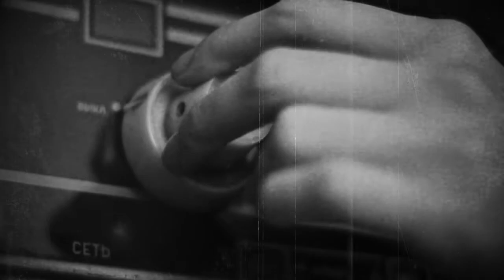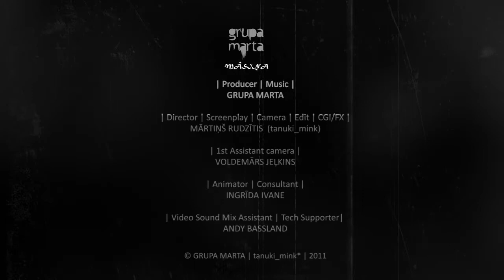Māsiņa Grupa Marta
Official video by Grupa Marta.
Skaņdarbā „Māsiņa" ir savīti rokmūzikas un austrumu mūzikas elementi. Mūzikas autors - Kaspars Liepa, producents - Mareks Zirdziņs un Krišjānis Geidāns. Grupas klipa „Māsiņa" video autors (režija/kamera/montāža/FX) - Mārtiņš Rudzītis, asistents - Voldemārs Jeļkins, zīmējumu māksliniece / animācijas asistents - Ingrīda Ivane, klipa skaņu režisors - Dj/Producer Andy Bassland, māsiņas lomā - Māra Kampernova.